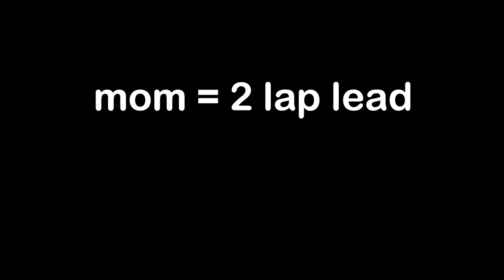1 Mile Race vs. My Parents!!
This race ended up coming down to the wire!!!